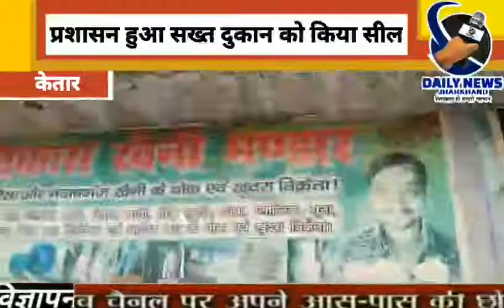प्रशासन सख्त:दुकान को किया सील | Daily News Jharkhand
_केतार संवाददाता रविकांत वर्मा का रिपोर्ट_

*प्रशासन सख्त:दुकान को किया सील*

केतार:कोरोना का कहर है की घरों को बर्बाद होते देर नहीं लगती।लेकिन व्यापारी बर्बादी की कगार पर खड़े होकर भी अपने कारोबार को नहीं छोड़ रहे हैं।केतार प्रखंड मुख्यालय के व्यवसाई सरकारी गाइडलाइन को ठेंगा दिखा रहे हैं।शादी विवाह एवं ईद जैसा बड़ा त्यौहार सर पर है। इस त्यौहार को लेकर व्यापारियों ने नया तरीका ढूंढ लिया है।स्थानीय दुकानदारों पर लॉक डाउन का कोई असर नहीं है। दुकानदार दुकान के बाहर ग्राहकों को इंतजार करते दिख रहे हैं।ग्राहक आने पर शटर उठाकर दुकान में अंदर कर बाहर से बंद कर कपड़ा बेच रहे हैं।दुकानों के  अंदर शारीरिक दूरी का अनुपालन नहीं हो रहा है। जिससे प्रखंड में संक्रमण फैलने की संभावना बढ़ सकती है।राज्य सरकार और जिला प्रशासन ने कपड़ों के व्यापारियों को गाइडलाइन के अनुसार छूट नहीं दी है।लेकिन व्यापारी पौ फटते ही अपने दुकान के बाहर खड़े हो जाते हैं।वे ग्राहकों को इशारे से अंदर बुलाते हैं शटर बंद ही रहता है।लेकिन चोर दरवाजे से कारोबार संचालित कर रहे हैं। मंगलवार को पेट्रोलिंग टीम ऐसे ही केतार मुख्य बाजार में दो कपड़ा दुकान,एक खैनी व हार्डवेयर दुकान,एक श्रृंगार दुकान का दुकान का पर्दाफाश किया।प्रखण्ड विकास पदाधिकारी नितेश भाष्कर,थाना प्रभारी संतोष कुमार,मजिस्ट्रेट अमर भारती, प्रशिक्षु दरोगा कृष्णा उरांव ने दल बल के साथ केतार बाजार पहुचकर विश्वनाथ वस्त्रालय, गुप्ता साड़ी सेंटर,चांदनी वस्त्रालय,राजेश श्रृंगार स्टोर,विकास खैनी हार्डवेयर दुकान  को सील किए।वही चाँदनी वस्त्रालय के प्रोपराइटर संजय साह को  नोटीस दिया गया।